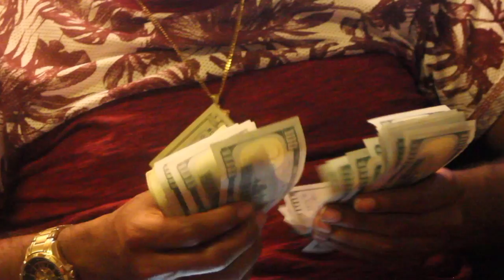Goldlink - Crew ( C.Y.P Freestyle)